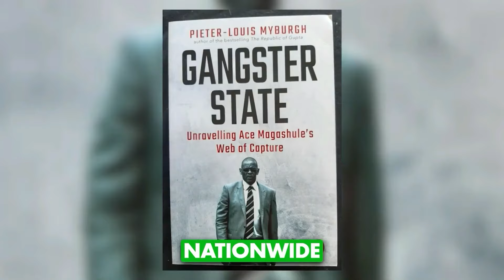This week, we launch our nationwide campaign to share our solutions to combat crime and corruption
ActionSA envisions a South Africa where residents are safe, the rule of law is applied without fear or favour, and justice prevails.